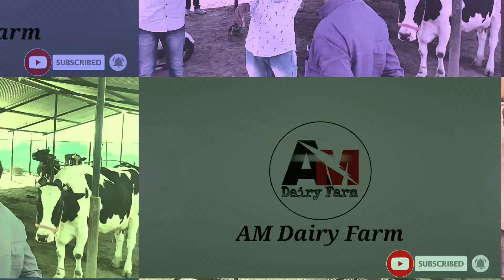आज आमच्या गोठ्याला आमचे गुरू आणि आमचा मित्र परिवार यांनी भेट दिली | महत्वाच्या विषयांवर चर्चा झाली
मुक्त संचार गोठा
आधुनिक पद्धत
ग्रेट भेट
मित्र परिवार

वेळ काढुन दोन्ही गुरूंनी व मित्र परिवाराने मुक्त संचार गोठ्याला भेट दिली आणि पुढील वाटचालीस शुभेच्छा दिल्या त्याबद्दल मनापासून आभार❤️👍🏻

फार्म पत्ता
AM Dairy Farm
मु.पो. थेरवडी
ता.कर्जत, जि. अहमदनगर
माऊली थोरात
मो.9527767979